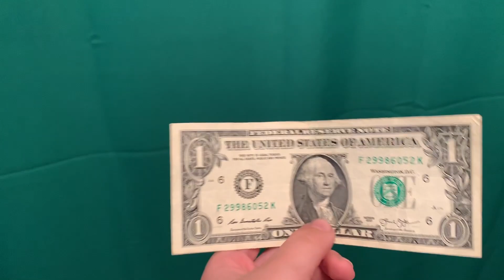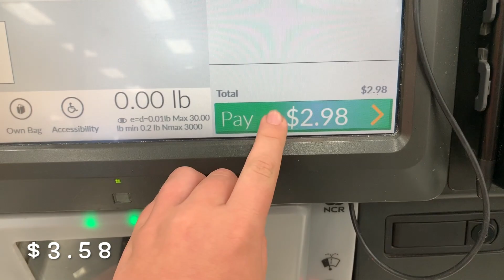Turning $1 Into $100!! | Episode 1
Hey everyone, and welcome to my new YouTube series! In this series I buy and sell items to turn $1 into $100!! I hope you enjoyed the video and thank you so much for being patient because this video took longer than I expected to make. I should be back on my normal schedule of posting every Monday now, starting next Monday!